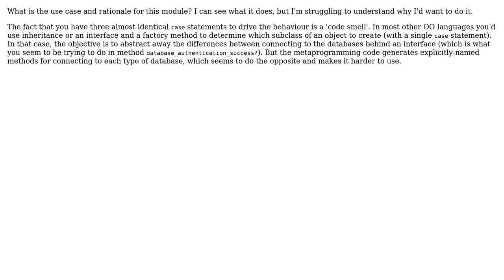Ruby: Database Authentication Module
With thanks & praise to God, and with thanks to the many people who have made this project possible! | Content (except music & images) licensed under CC BY-SA | Music | Images & others | With thanks to user Rajkaran Mishra user nullTerminator and the Stack Exchange Network Trademarks are property of their respective owners. You are responsible for your own actions.